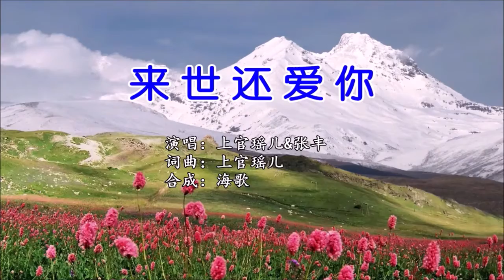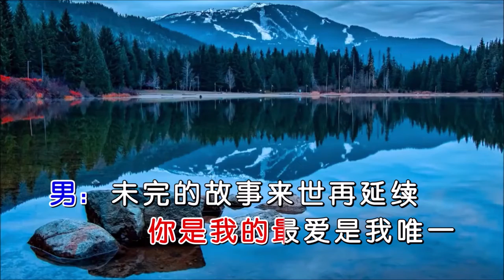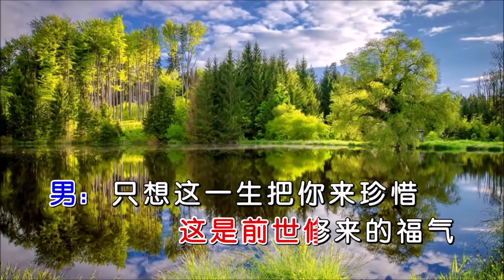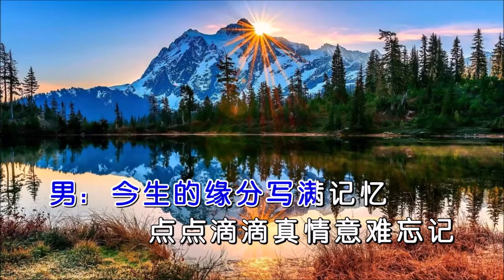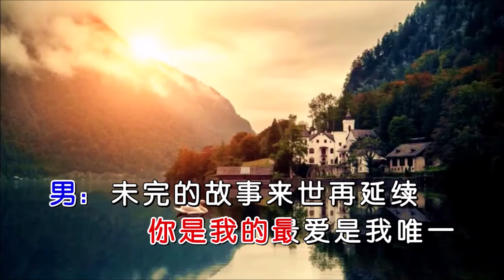上官瑶儿&张丰 《来世还爱你》 MTV